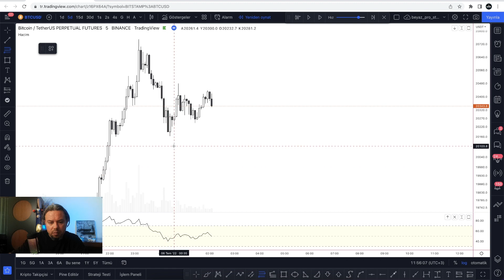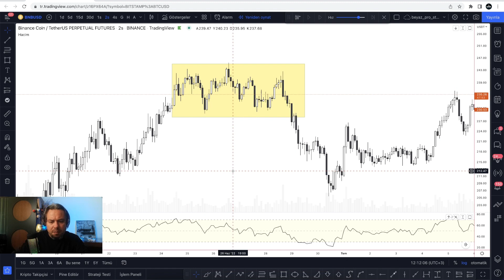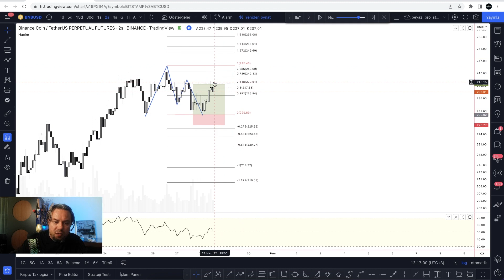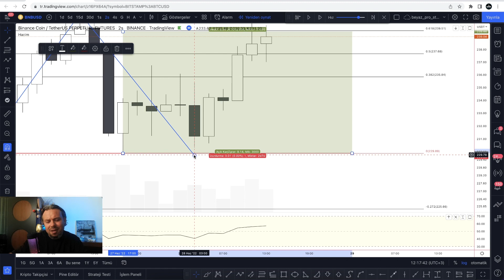Harmonik İşlemler / Hedef ve Stop Örnekleri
Değerli dostum merhaba,
Bu videoda btc için işleme girdiğim bir bat formasyonunu, bu formasyonda aldığım hedefleri ve sonrasında gelişen hareketlere göre kurduğum stratejinin nasıl stop olduğunu anlatıyorum. Ek olarak bir tane de gartley anlattım sana.
Keyifli seyirler.